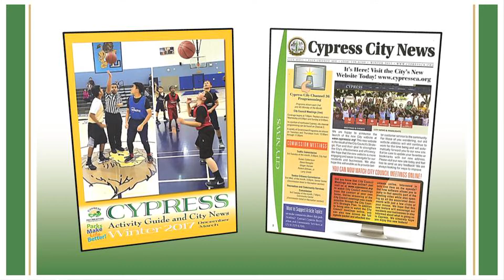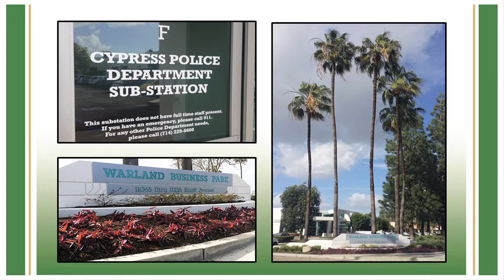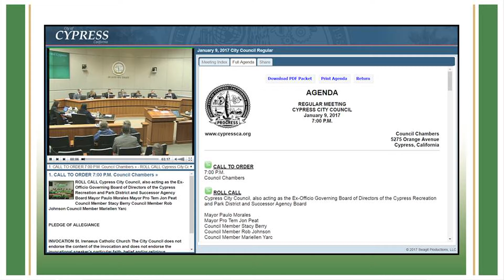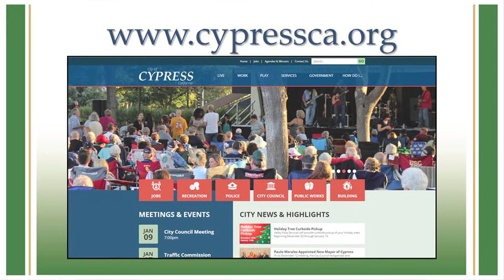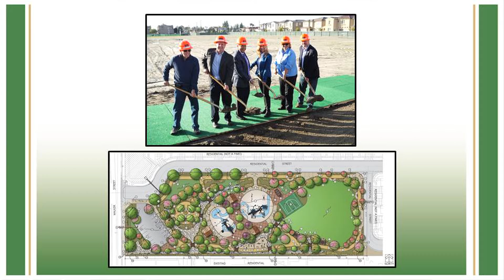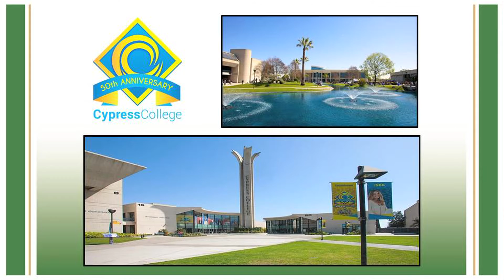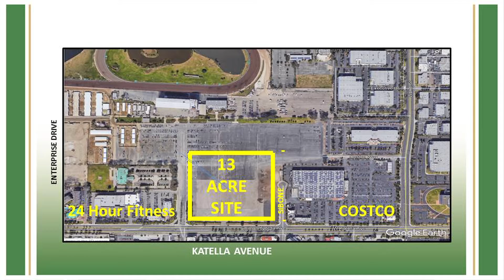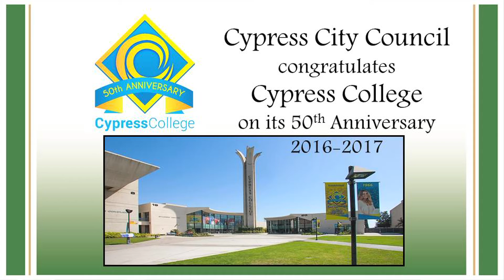2017 Cypress California State of the City Address, Mayor Paulo Morales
2017 Cypress California State of the City Address, Mayor Paulo Morales